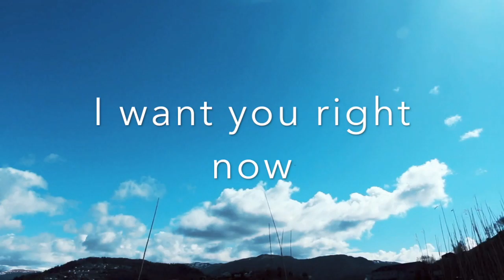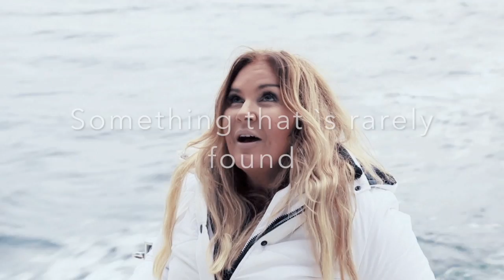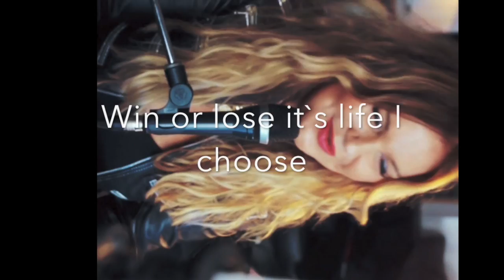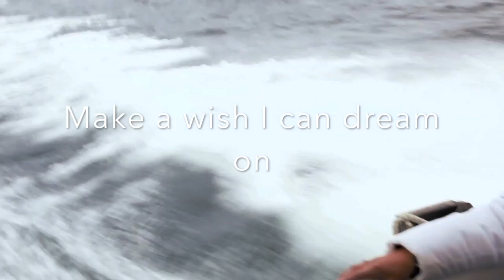Lucky to be alive - Original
Lucky to be alive. New mix in Sensible Studio  UK with Jon Moon. 2017
Recorded in LA with Gregg Sutton, Don Hefington, CJ Vanston- Billy Watts
Melody and singing by Beate . Lyric and music production by Gregg Sutton